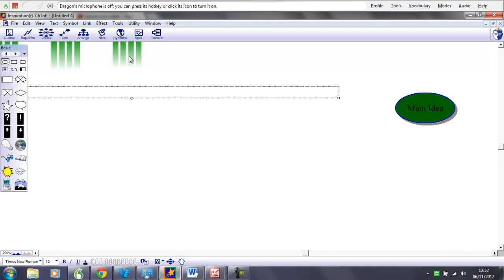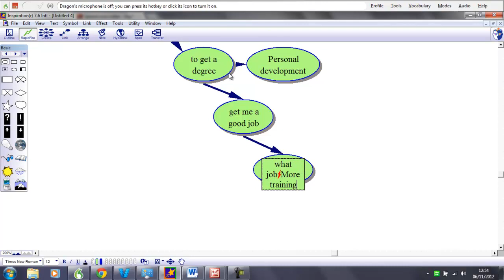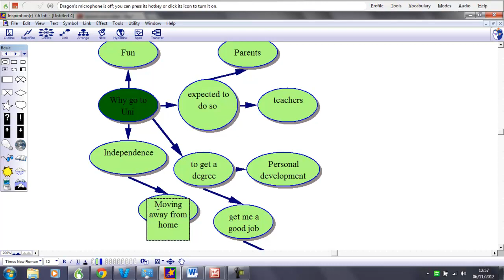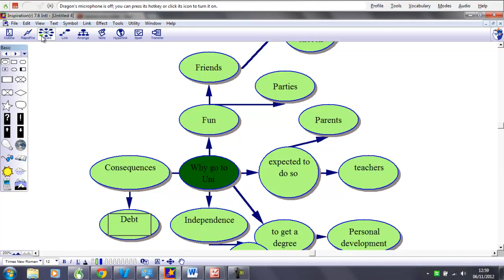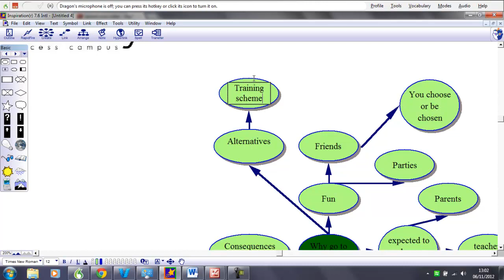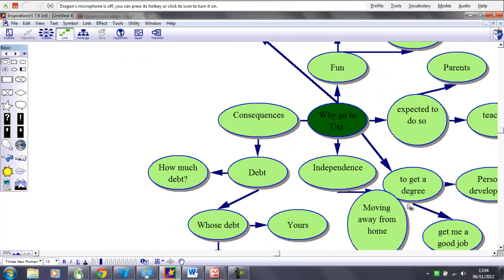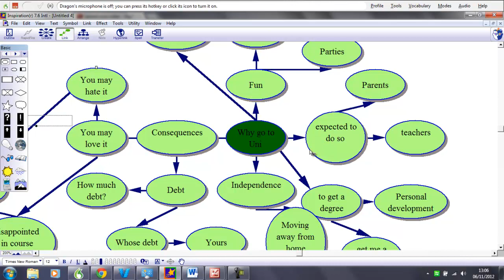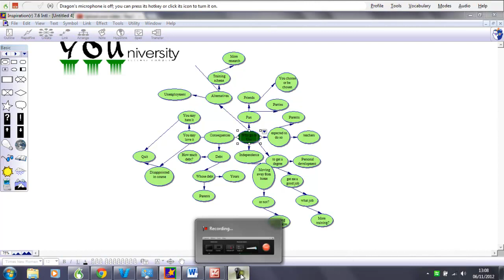Teen Success│ Decision making Why should I go to Uni